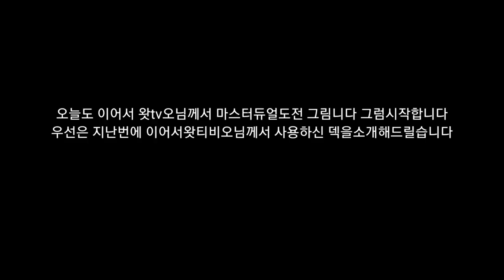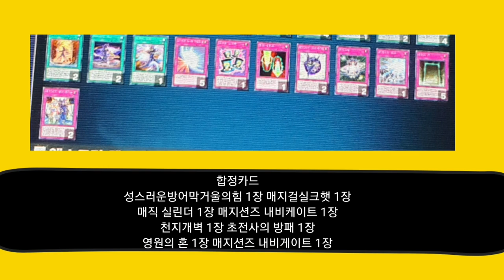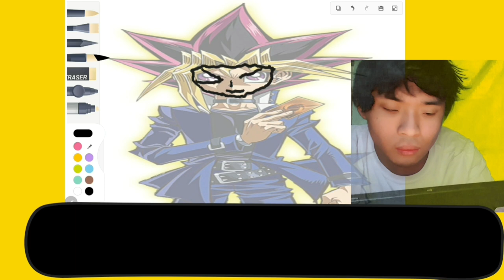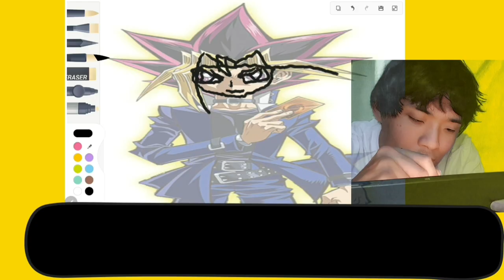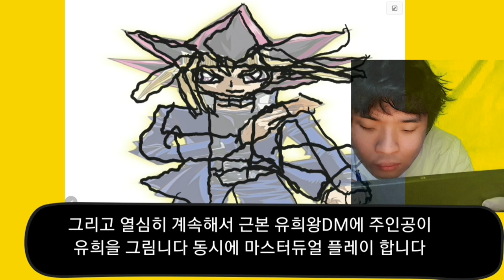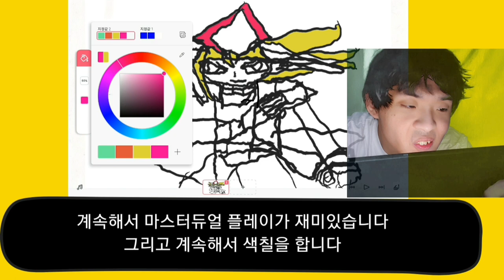뇌병변유튜버가 유희왕 마스터듀얼도전 매지션덱편